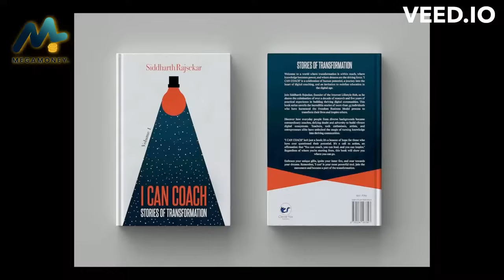COINs in Water SUPERSTITION or SCIENCE?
IN THIS VIDEO: COINs in Water SUPERSTITION or SCIENCE?

💰 Ever wondered why people toss coins into rivers, fountains, or lakes?
 🌊 Is it mere superstition, or does science back it up? 🤔

🔍 Join Me, Your Coach, for MegaMoney Mastery, as I delve into the fascinating world of coin-tossing traditions! 💫

🎥 In this video, we explore the captivating tradition of throwing coins into water bodies and unveil the historical and scientific aspects associated with this age-old ritual. 💧🪙

⌚️Timestamps:

00:00 – Do you toss coins into rivers or fountains?
00:55 - The Science behind coin-tossing into water!!
01:38 – Discover what happens when copper meets water!!!?
02:00 – Why you might want to reconsider tossing coins in the water?

💼 Join the MegaMoney community, where we dive deep into discussions on financial matters. We provide personalized assistance tailored to your unique financial situation, helping you make informed choices and achieve your financial goals. 🚀

Your health and financial well-being should always be a priority. 🚀💰